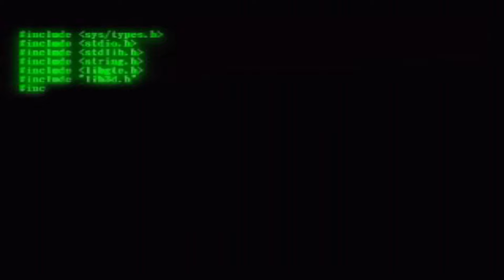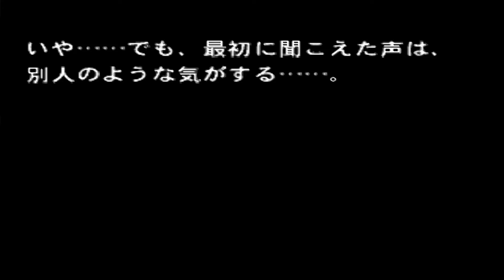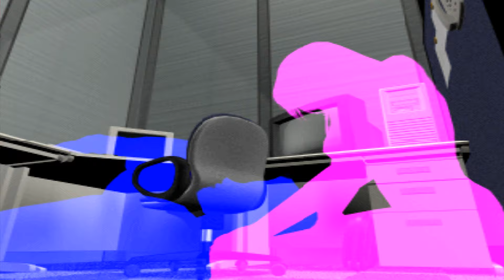epsxe Novels Game Center Arashi R